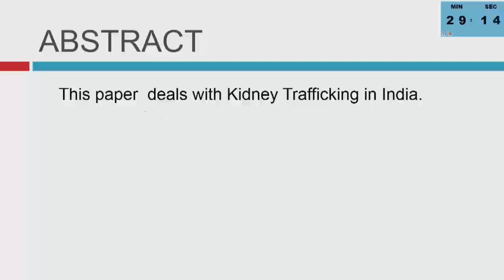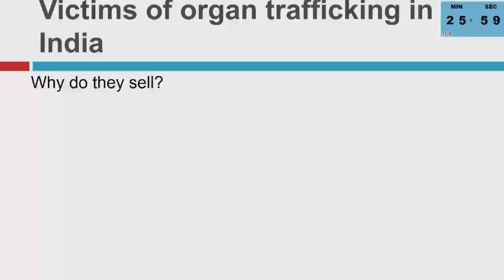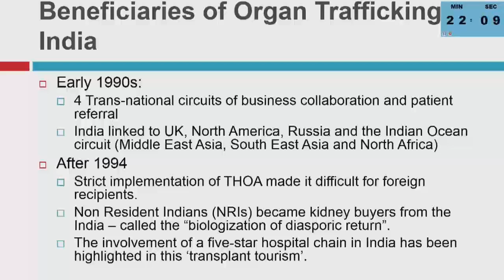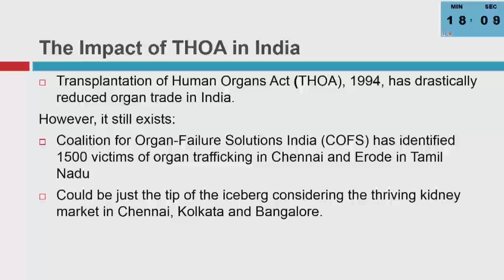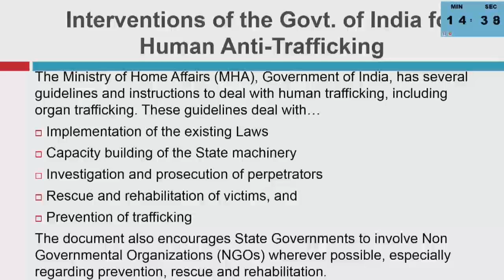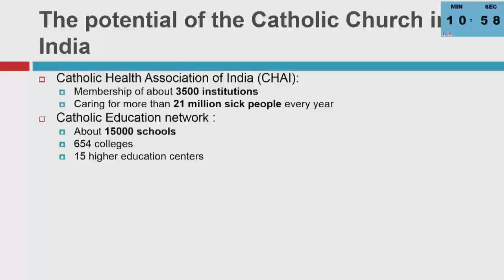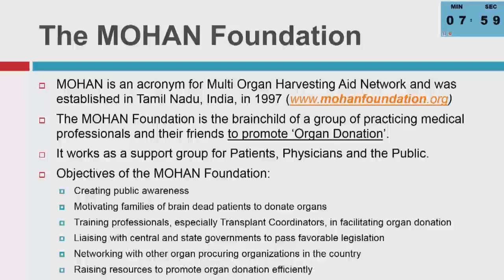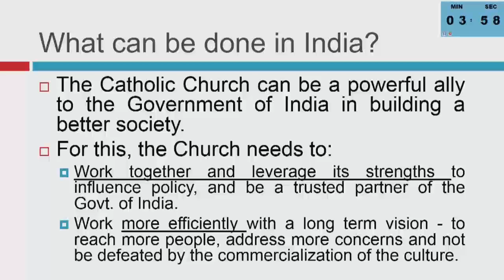Mathew Abraham | 2015 | PASS Plenary Session XXI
The Pontifical Academy of Social Sciences
Plenary Session XXI on “Human Trafficking: Issues beyond Criminalization” 17-21 April 2015